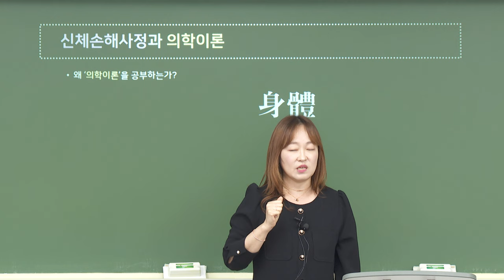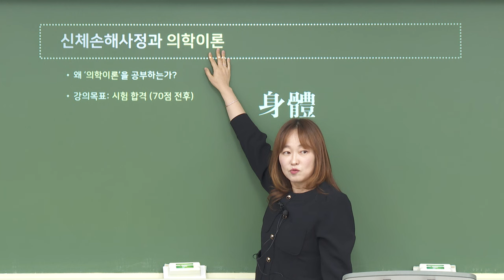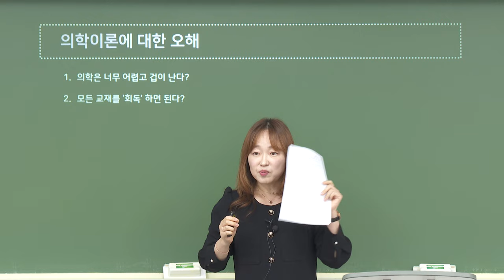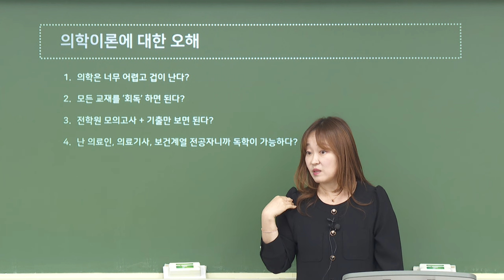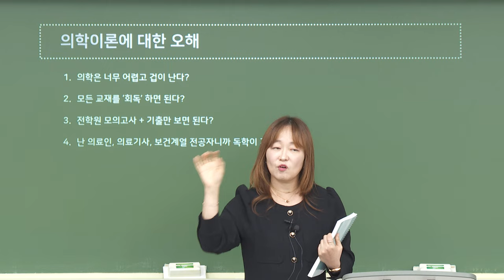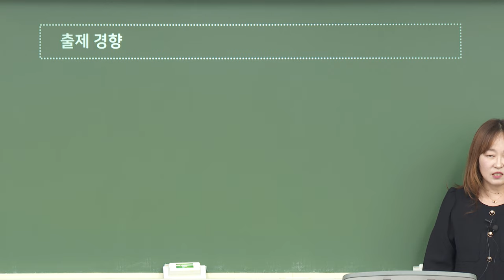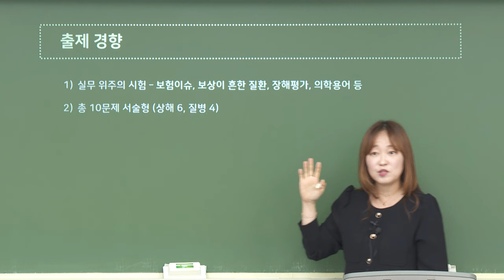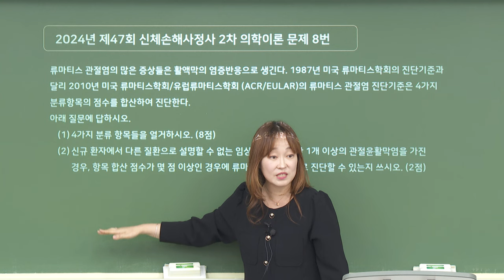[2025] 신체 2차 김윤아 의학이론 기본이론